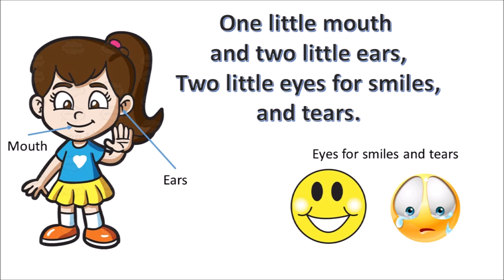English poem, Me complete,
Tells about the body parts; Rhyme for children; Me complete with tune